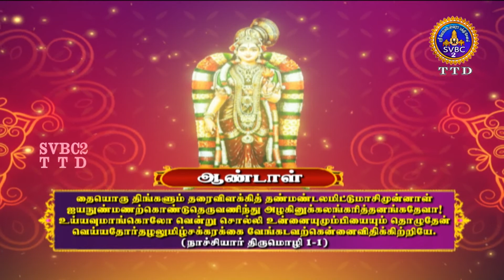DIVYA PRABANDATHIL TIRUVENGADAM || TAMIL || EP-93 || SVBC TTD TAMIL